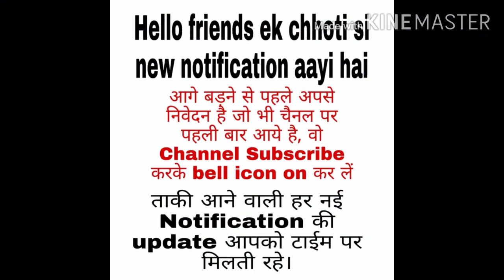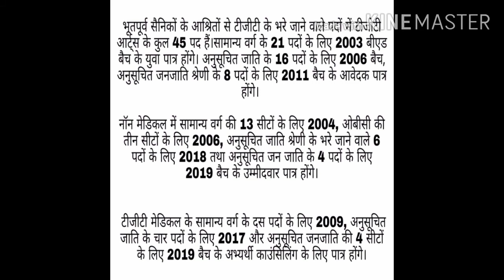Himachal Pradesh Govt. Jobs. HP Education Department Recruitment 2020.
Dosto agar video slide fast lag ra ho to  video ko puase karke padh sakte hain::::